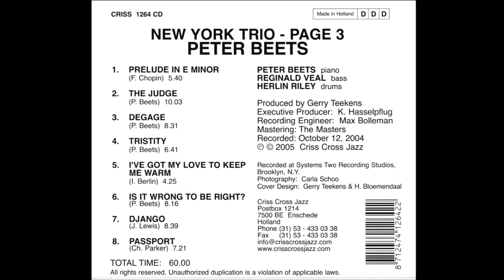Peter Beets Trio - The Judge (2005 Criss Cross)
Peter Beets - piano
Reginald Veal - bass
Herlin Riley - drums

'The Judge' (Peter Beets)
Album - New York Trio Page 3
Recorded at Systems Two Studios, NY by Max Bolleman